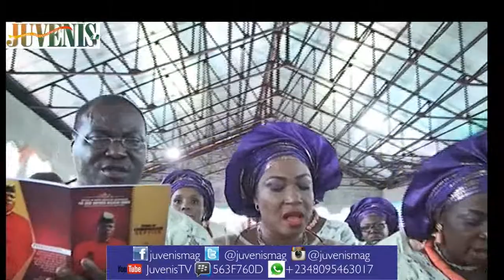FUNERAL OF LATE SIR. (CHIEF) STEPHEN UZE ONWO (Aged 83 Yrs) Part 1 (Nigerian Music & Entertainment)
The funeral of late Sir (Chief) Stephen Uze Onwo (Aged 83 Years) held in Olomoro, Isoko South L.G.A. of Delta state, Nigeria was a carnival of some sort.

JuvenisTV is an entertainment and lifestyle channel own by JUVENIS Magazine that features Movies, Music, Comedy, Events, Red Carpet Moments, TV Shows, News, Interviews, Promotions, Advert Placements e.t.c. Drop your comments, questions, suggestions and subscribe for regular video updates.